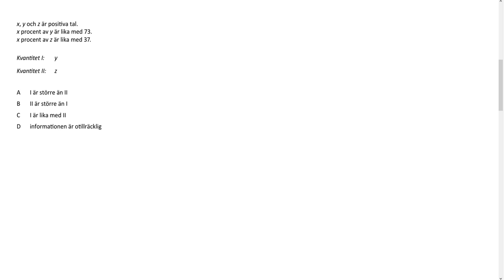Högskoleprovet Hösten 2020 Provpass 5 Uppgift 13